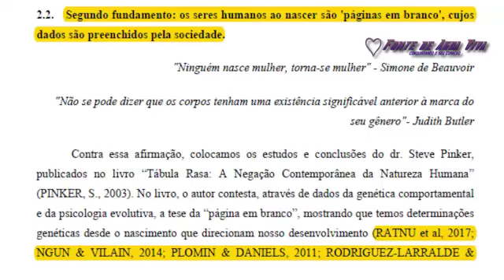Médica Detona a Ideologia do Gênero a Luz da Ciência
A Dra. Carla Dorgam disse em determinada parte de seu belíssimo discurso: "Não façam de nossa educação o experimento que falta à ideologia de gênero. Nossas escolas não são laboratórios, nossas crianças não são cobaias."